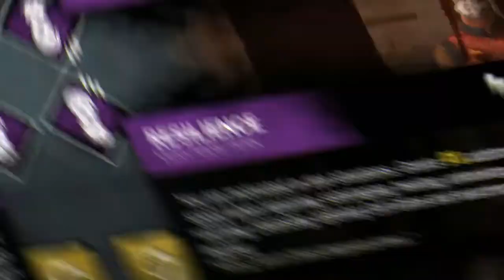DEI 360 NO NOVO KILLER NO NOVO MAPA DO FAROESTE Legacy Survivor VS DeathSlinger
Fala galera!! Mais um vídeozinho e dessa vez DE SURVIVOR!! Mais um episódio da nossa série de Legacy Survivor, dessa vez enfrentei O NOVO KILLER!! Trouxe 2 partidas incríveis pra vocês e espero que gostem :D.

👇🏻 Sociais 👇🏻

👇🏻 Membro 👇🏻

👇🏻 Músicas Utilizadas 👇🏻